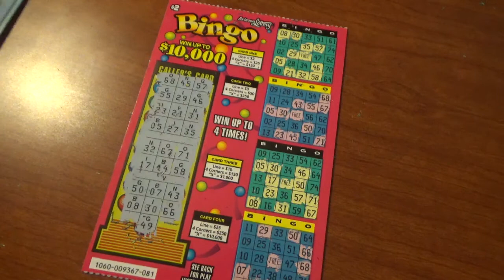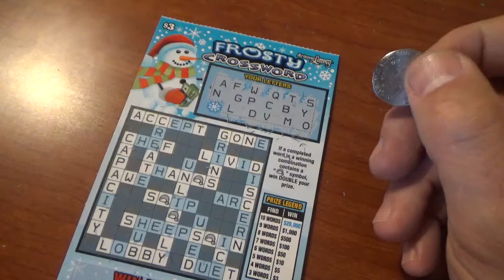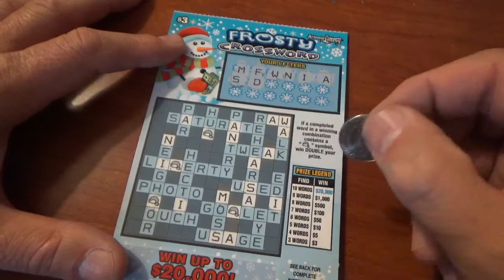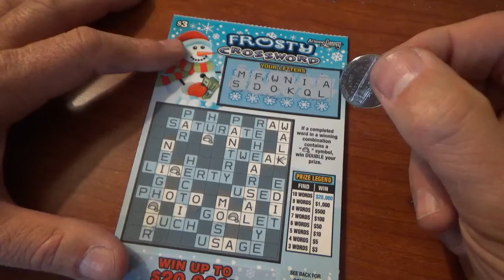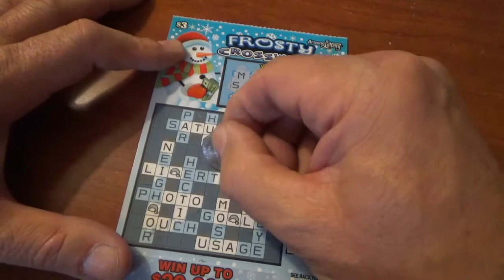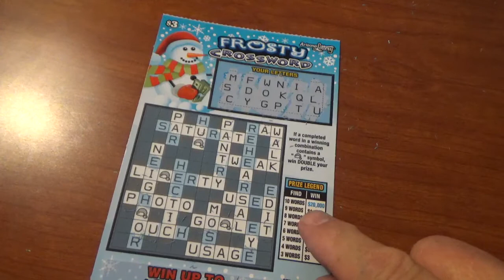Many different lottery scratch cards tonight,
Ride along with us as we tour through the States scratching lotto cards along the way. Road trip 2016 is in full swing!